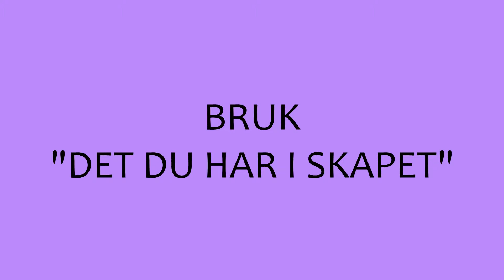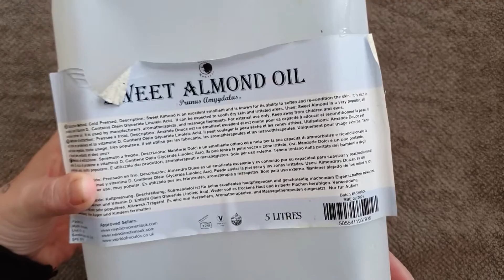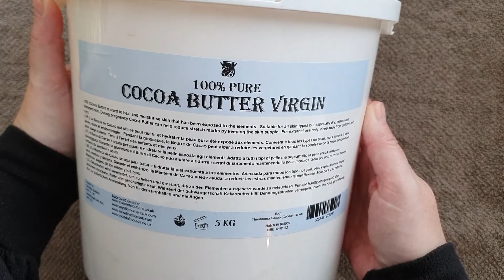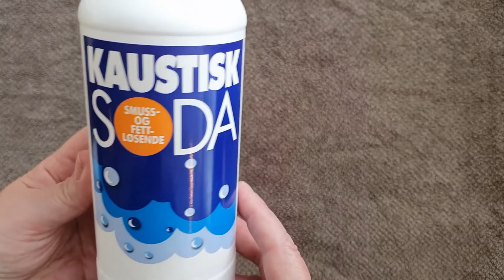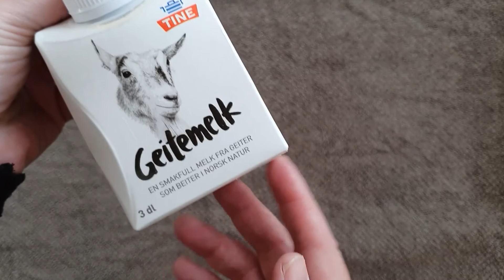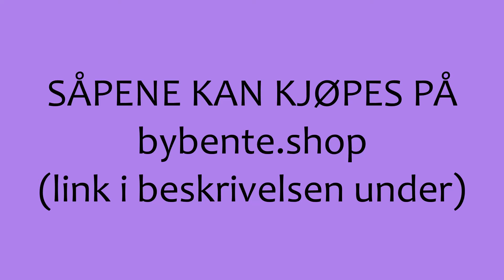SÅPELAGING del 1 av 10: LAG SÅPE MED DET DU HAR I SKAPET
Denne første videoen i serien om såpelaging, tar for seg hva jeg har i såpene mine. De fleste av ingrediensene finnes i de tusen hjem, eller er lett tilgjengelig på butikker nær deg.

Dette er del 1 av 10 episoder. I de neste tar jeg for meg hvordan du lager en oppskrift, hvordan du lager såpa, hva du kan tilsette av andre ingredienser, hva som kan gå galt osv.

Det er ment å være korte, små og enkle episoder i begynnelsen, og litt lengre + innholdsrike mot slutten. Alle episodene er lastet opp i løpet av mai og juni 2020.

Noen av ingrediensene som brukes i såpene mine, er ikke lette å få tak i her i landet. Hvertfall ikke til en relativ ok pris. Derfor legger jeg ut noen produkter på hjemmesiden min, om du skal lage såpe i liten skala og trenger "bare litt".

Skulle det være noe du lurer på, kan du skrive spørsmål i kommentarfeltet under.